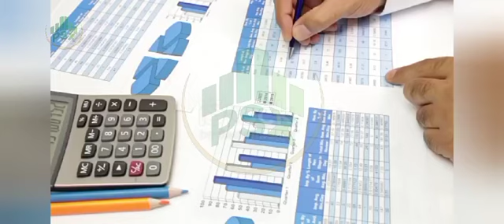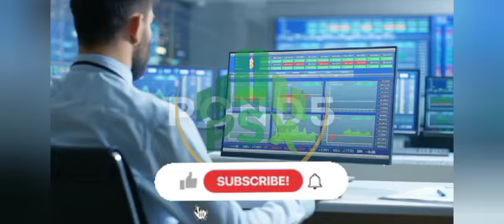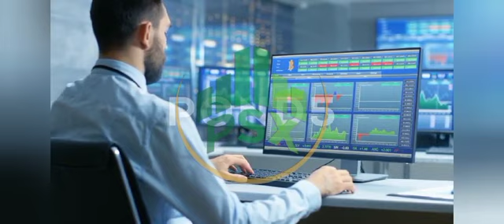Recommended Stock in Banks with Dividend & Growth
We recommended 1 dividend stock in banking sector trading a low price it's a golden opportunity to earn good profits